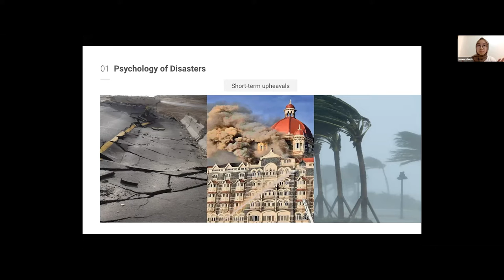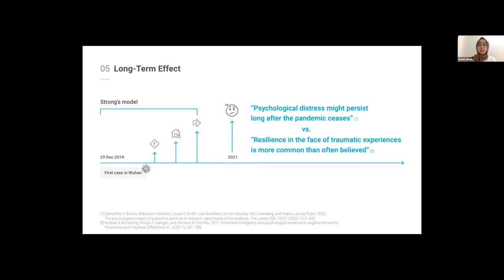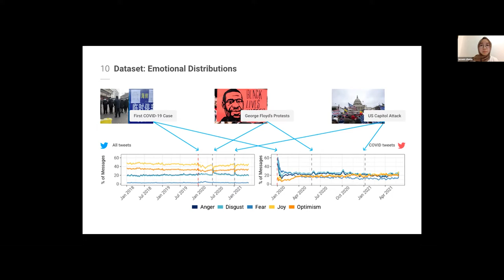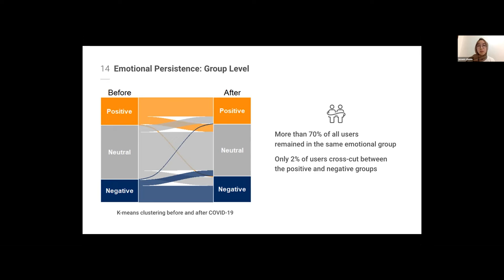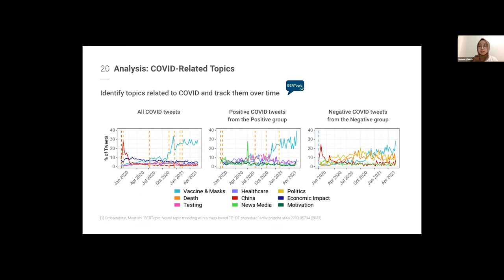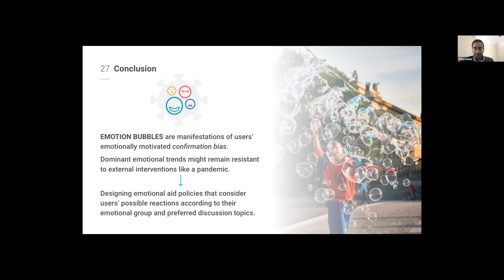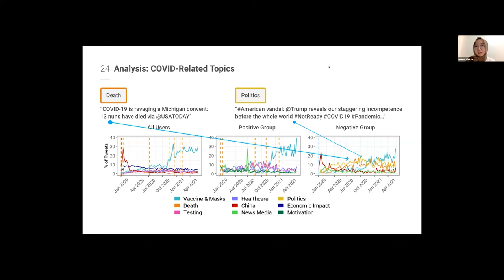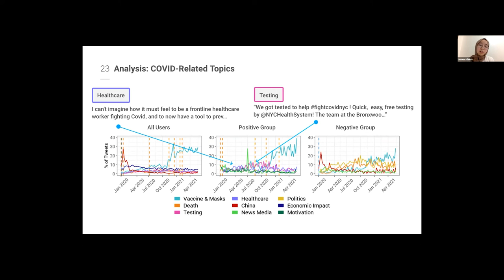Emotion Bubbles: Emotional Composition of Online Discourse Before and After the COVID-19 Outbreak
Web and Society: Online communities